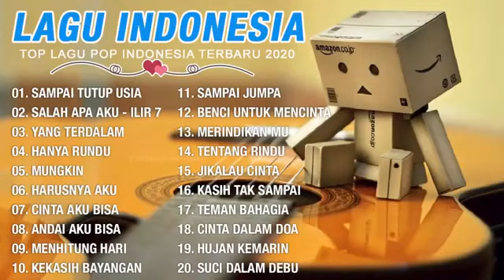lagu lagu pop Indonesia hits lagu populer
Kumpulan lagu lagu pop hits, yg enak didengar, menjadikan teman sepi